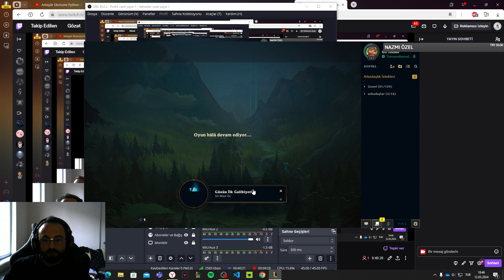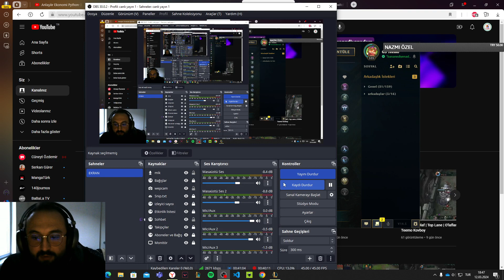Teemo vs Zed | Mid Lane | Zor Oyun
Merhaba arkadaşlar, bu oyunumuzda baya zorlandık. Neyse siz izleyin bana hak vereceksiniz.